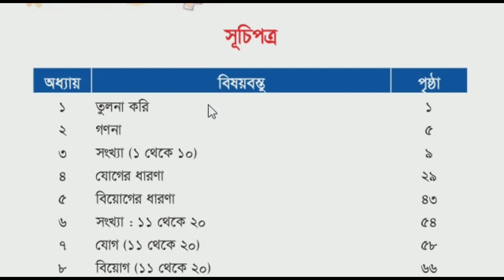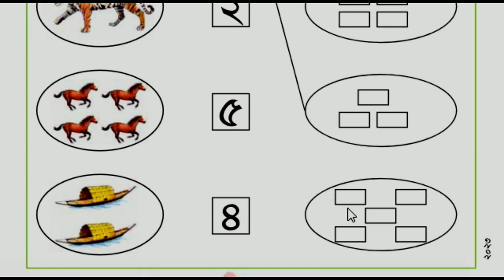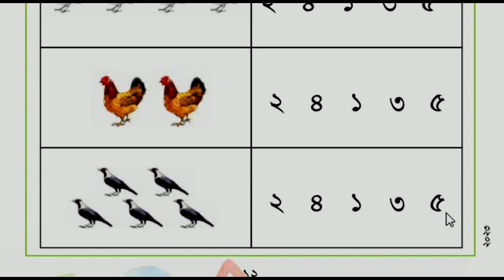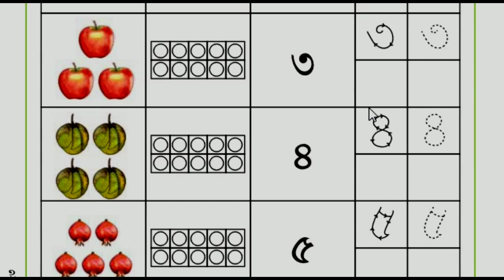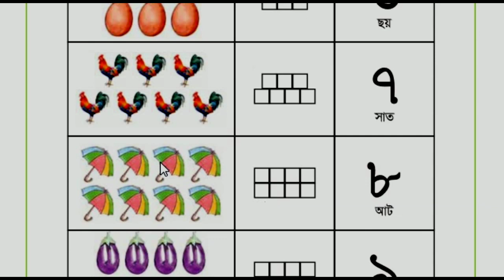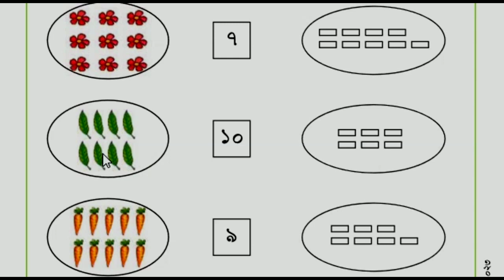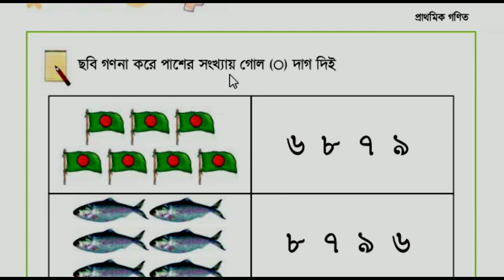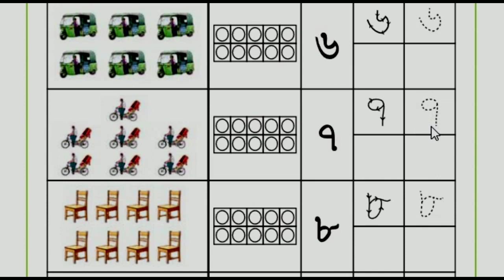Class 1 Math Chapter 3// Number 1-10// শ্রেণি প্রথম অধ্যায়-৩ সংখ্যা (১ থেকে ১০)